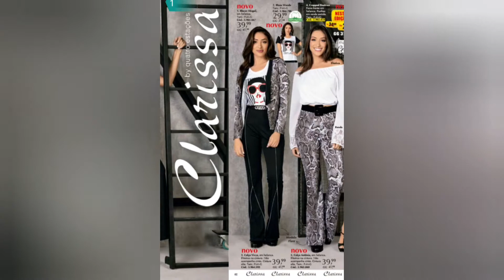Catálogo Quatro Estações Super Radical.Validade fevereiro,março e abril/2020